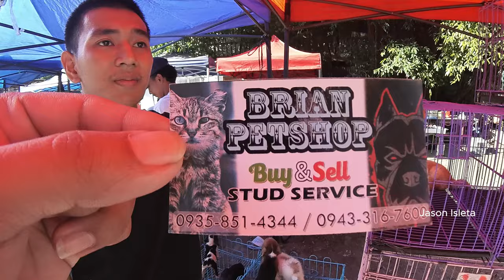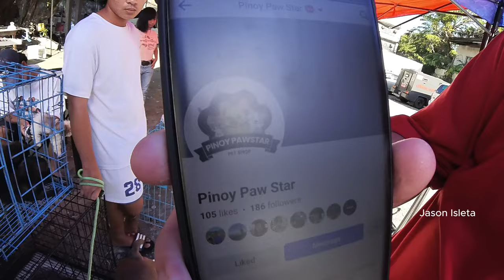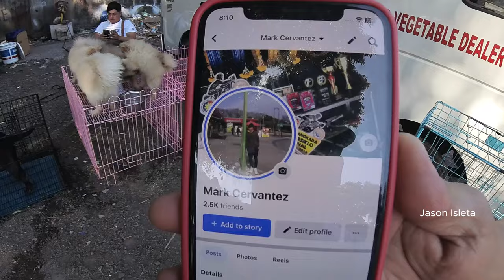ANG DAMING MURA AT QUALITY DITO SA PASIG PET MARKET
PASIG PET MARKET PART2  APRIL 27,2024
OPEN EVERY SATURDAY & SUNDAY
LOCATED:IN FRONT OF PASIG CITY HALL